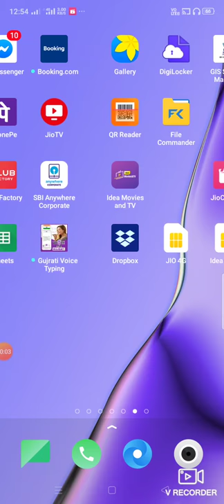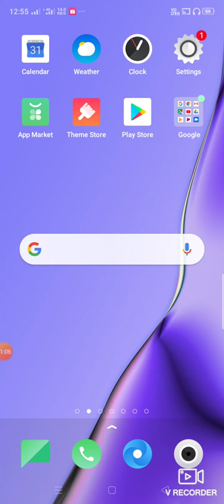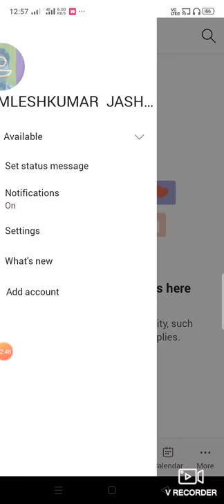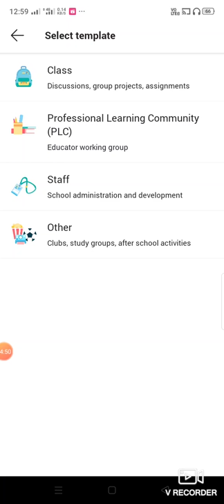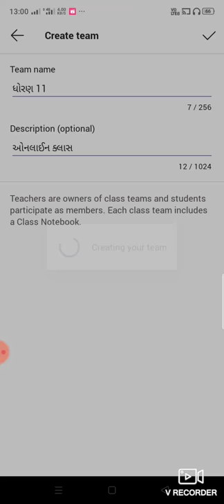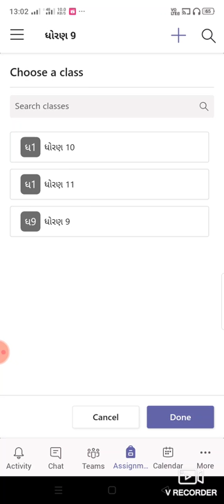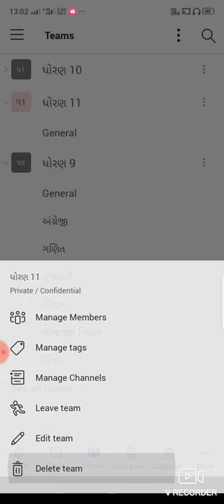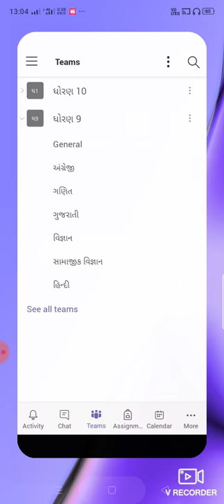વર્ચ્યુઅલ ક્લાસરૂમ //. માઈક્રોસોફ્ટ ટીમ ///. માહિતી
વર્ચ્યુઅલ ક્લાસરૂમ અંતર્ગત Microsoft team એપ ડાઉનલોડ કરી ને શું શું કામગીરી કરવાની છે તેની થોડી સમજૂતી અપાવમાં આવી છે..